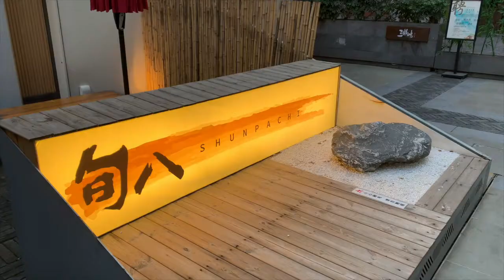ayl's vlog- summer in Chengdu 2020 | Hang | Miumiu x Lexie Liu | Birthday